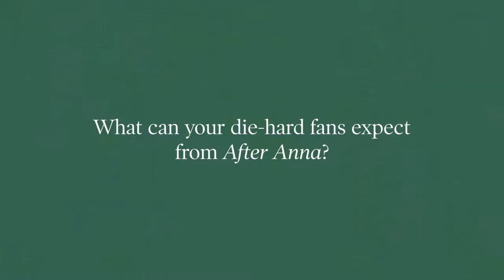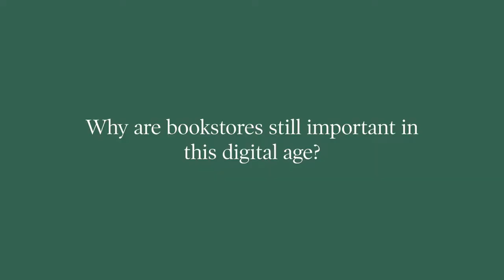Lisa Scottoline talks with us about her new book AFTER ANNA!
Lisa Scottoline talks with us about her new book AFTER ANNA, a novel of emotional justice and legal intrigue that will keep readers on their toes until the final shocking